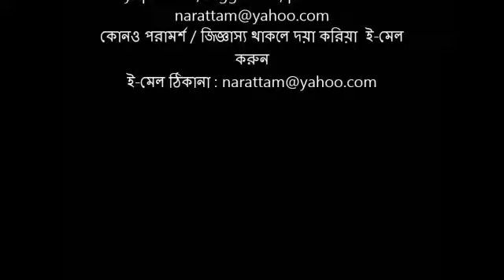पिंडरा गाँव - काली की पूजा KALI PUJA 2017 PINDIRA পিণ্ডিরা গ্রামের কালিপূজা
VIDEO SHOT BY NARATTAM ROY DURING “KALIPUJA” 2017 ON 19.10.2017 AT VILL-PINDIRA, P.S-MONGOLKOTE, DISTT-BURDWAN(E), W.B, INDIA... assisted by POUSHALI ROY (NATI) AND DEBANJAN ROY (LAMA).
পিণ্ডিরা গ্রামের কালিপূজা 2017 : - গ্রাম - পিণ্ডিরা, থানা - মঙ্গলকোট, জেলা - পূর্ব বর্ধমান, পঃবঃ, ভারতবর্ষ .. ভিডিও ছবি গ্রহনে - নরোত্তম রায়.. সহায়তা - পৌষালি রায় (নাটি) এবং দেবাঞ্জন রায় (লামা).. কোনও পরামর্শ / জিজ্ঞাস্য থাকলে দয়া করিয়া ই-মেল করুন ই-মেল ঠিকানা